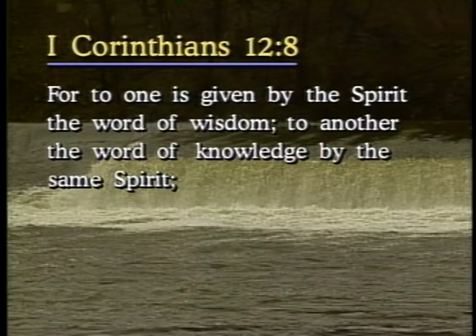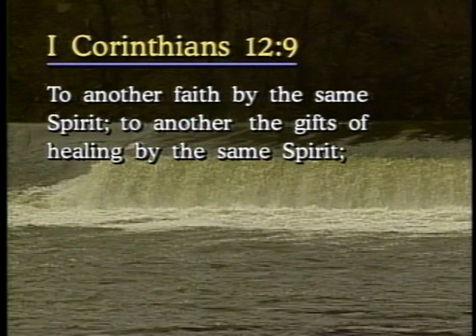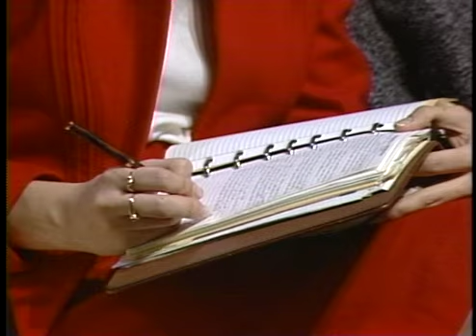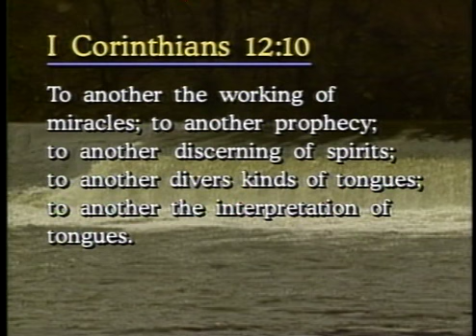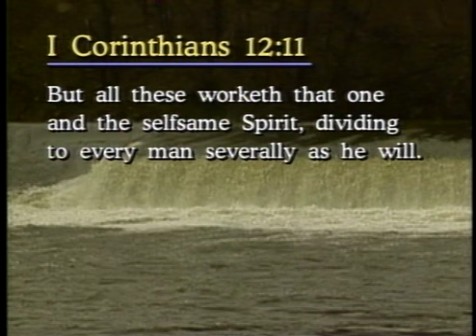The Gifts of the Holy Spirit PART 12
by Lester Sumrall teaching